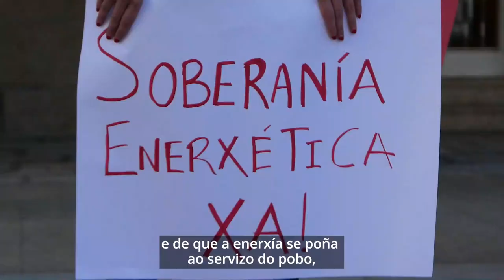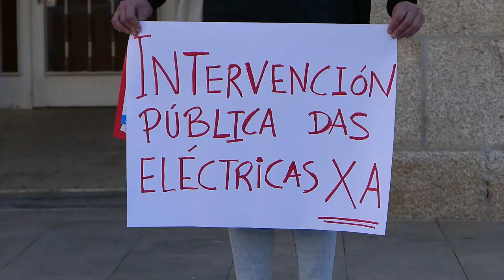Non á estafa da luz! Mobilizacións (19/9/21)